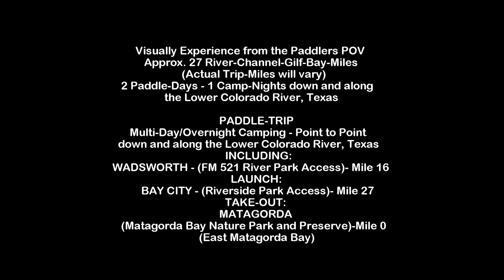BAY CITY TO MATAGORDA 2017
Visually Experience from the Paddlers POV
Approx. 27 River-Channel-Gulf-Bay-Miles (Actual Trip-Miles will vary) 2 Paddle-Days - 1 Camp-Night down and along the Lower Colorado River, Texas
"TAKE THE TRIP VISUALLY BEFORE YOU TAKE IT PHYSICALLY"

PADDLE-TRIP
Multi-Day/Overnight Camping - Point to Point
down and along the Lower Colorado River, Texas
INCLUDING:
WADSWORTH - (FM 521 River Park Access)- Mile 16
LAUNCH:
BAY CITY - (Riverside Park Access)- Mile 27
TAKE-OUT:
MATAGORDA
(Matagorda Bay Nature Park and Preserve)-Mile 0
(East Matagorda Bay)

PADDLE TRIP-VISUALS
Dedicated to the Self-Guide/Support and Guide/Supported Paddling Community of Texas
A TRIP-VISUAL
can be a Valuable Resource if PREPARING for or CONSIDERING taking a REAL PADDLE-TRIP on TEXAS WATERS.

the Look and Feel of the Water, Surrounding Terrain, Launches, Portages, Hazards, Land/Water Access Points.